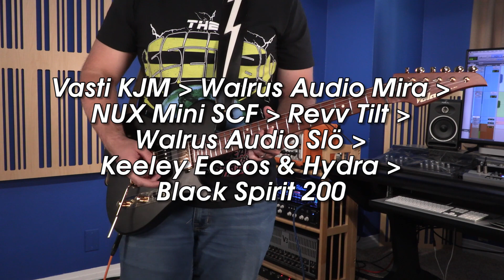My FAVORITE Vola Guitar I've Played! | Vola Guitar Vasti KJM J2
*JOIN THE SPJ EMAIL CLUB*

I've been working with @VolaGuitar for a couple of years and have played many of their guitars. But this one is my ABSOLUTE FAVORITE! This is the signature model of French guitar phenom Kaspar Jalily. He spec'd such a great guitar. A semi-hollow, thinline T-style instrument with some "shreddy" touches. But the best thing is that SO MANY SOUNDS are at your disposal and you don't have to do much to get them.
AND...these things are $1150 USD direct from Vola! What?!? MIJ Guitar, Stainless Steel frets, locking tuners, roasted maple neck...for that price? HOW?!?

0:00 - Intro
0:39 - My Relationship w/ Vola
1:52 - Thumbs Up & Subscribe
2:10 - Features & Specs
4:46 - PLAYING Clean Tones
6:19 - PLAYING Clean Tones w/ Tapped Humbuckers
7:30 - PLAYING Dirty Tones
9:20 - PLAYING Dirty Tones w/ Tapped Humbuckers
10:55 - This Guitar Was Spec'd by a PLAYER
12:08 - PLAYING "Vasti Vibes"
14:07 - PLAYING "In the Secret Place"
17:05 - PLAYING "Satchurated"
19:18 - Final Thoughts & Such
21:07 - Thanks for Watching

Thank you all for your support. Wishing you Great & Tone Happy Stomping!
- SPJ